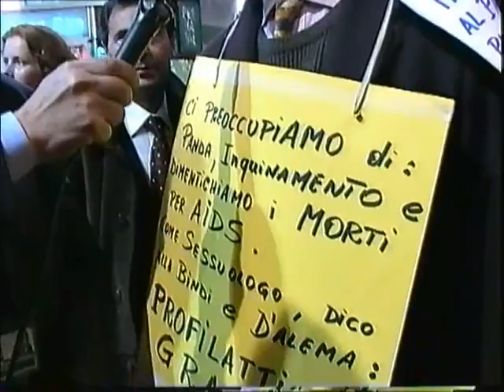SANREMO 2000 di Enzo Coletta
Questa edizione del Festival di Sanremo la 50a, passera' alla storia. Era l'anno Giubilare 2000. Le interviste furono girate in esterni, pensando ad un sogno che ci faceva li , nella citta' dei fiori. La grande occasione si presento' quando con la complicita' di Nicoletta Mantovani, riuscimmo ad incontrare Luciano Pavarotti, nel suo albergo. Degne di nota le immagini girate all' Hotel Savoia, dove in pieno Festival, fu ritrovato senza vita, Luigi Tenco. Una puntata da non perdere. Interviste di Enzo Coletta con Roberto Roberti. Nel ruolo dell'inviato, Corrado Corradi. Riprese di Alessandro Mazzocchetti.